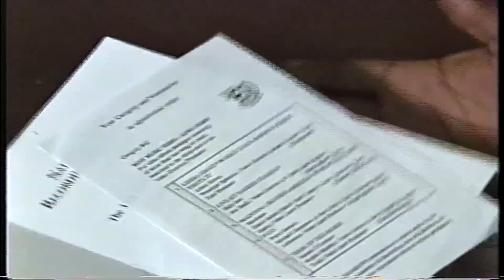Lifers Group on 20/20 news show with Barbara Walters